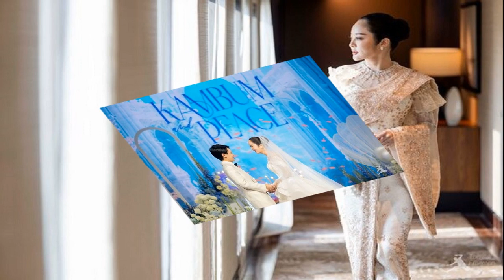'ภูมิธรรม' ตอบปมดัน 'อุ๊งอิ๊ง' ขึ้นนายกฯ แทน 'เศรษฐา' ลั่นยังไม่อยากคิดเรื่องร้าย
23 พ.ค. 2567
16:00 น.
‘ภูมิธรรม’ ตอบปมดัน ‘อุ๊งอิ๊ง’ ขึ้นนายกฯ แทน ‘เศรษฐา’ ลั่นยังไม่อยากคิดเรื่องร้าย ชี้ ครม.ว่าง 2 ตำแหน่ง ยังไม่รีบตั้งใครเข้ามา
เมื่อเวลา 14.50 น. วันที่ 23 พ.ค. 2567 ที่ทำเนียบรัฐบาล นายภูมิธรรม เวชยชัย รองนายกรัฐมนตรี และรมว.พาณิชย์ กล่าวถึงกรณีที่ศาลรัฐธรรมนูญรับวินิจฉัยคำร้องของ สว. ที่ขอให้วินิจฉัยความเป็นรัฐมนตรีของนายเศรษฐา ทวีสิน นายกรัฐมนตรี แต่ไม่สั่งให้หยุดปฏิบัติหน้าที่ ว่า ไม่มีอะไรน่ากังวล ทุกอย่างเป็นไปตามกระบวนการ และนายกฯ ได้พิจารณาเรื่องต่างๆ ตามกรอบหน้าที่และเป็นไปตามที่หน่วยงานต่างๆ ให้ข้อมูล เรื่องที่ สว.ยื่นก็สามารถเกิดขึ้นได้ ถือเป็นเรื่องปกติ

นายภูมิธรรม กล่าวต่อว่า ส่วนที่ศาลรับพิจารณาคำร้องก็ยังไม่ถือเป็นเรื่องน่ากังวล เพราะเป็นเรื่องที่ศาลขอไปดูรายละเอียด ไม่ได้หมายความว่ารับแค่นี้แล้วจะมีปัญหาแน่ ผิดแน่ เป็นคนละเรื่องกัน หลังจากศาลรัฐธรรมนูญรับคำร้องก็ต้องนำสำนวนไปดู นายกฯ ก็ต้องจัดทีมที่มีความรู้ทางกฎหมายเพื่อชี้แจงต่อศาลต่อไป
เมื่อถามว่าได้คุยกับนายกฯ หรือยัง เพราะมีภาพนายกฯ กำลังคุยโทรศัพท์ที่ประเทศญี่ปุ่น นายภูมิธรรม กล่าวว่า ไม่ได้คุยกับตน เพราะไม่รู้สึกว่าเป็นปัญหาก็เลยไม่ได้ต่อสายพูดคุยกัน นายกฯ ไม่ได้กังวลใจอะไร จึงไม่ได้ต่อสายมาถึงรัฐมนตรีหรือผู้เกี่ยวข้อง

เมื่อถามว่ามีแผนสำรองเรื่องนี้หรือไม่ นายภูมิธรรม กล่าวว่า ถ้าเราทำงานบริหารประเทศจะรู้ว่าเรื่องเหล่านี้ธรรมดามาก แม้จะมีการวิพากษ์วิจารณ์ว่ามีหลักฐาน แต่ถึงเวลาหากชี้แจงได้เรื่องก็จบไปเงียบๆ อย่ากังวล
“ไม่ได้มีแผนสำรอง ปล่อยเป็นไปตามกระบวนการ เพราะเราไม่คิดว่าเรามีปัญหาจึงไม่ต้องเตรียมอะไรมาก เดี๋ยวมีข้อกฎหมายอะไร เราก็หาเหตุผลเพื่อต่อสู้คดี ถ้าใครเรียนนิติศาสตร์มาก็จะรู้ว่าเรื่องต่างๆ มีร้อยแปดพันประการ ตีความได้หลายแบบ ก็ไปว่ากัน ใช้เหตุใช้ผลสู้กัน” นายภูมิธรรม กล่าว

เมื่อถามว่าทีมต่อสู้คดีเป็นทีมของรัฐบาลหรือทีมของพรรคเพื่อไทย นายภูมิธรรม กล่าวว่า จริงๆ ใช้ได้หมด ทีมกฎหมายที่เกี่ยวกับอำนาจหน้าที่ แต่เรายังไม่คิดไกลถึงขั้นนั้น ขอให้ดูของจริงดีกว่า
เมื่อถามว่าการร้องนายกฯ เป็นเรื่องทางกฎหมายหรือเป็นเรื่องการเมือง นายภูมิธรรม กล่าวว่า ตอนนี้ต้องคิดเป็นเรื่องกฎหมายก่อน เพราะฟ้องตามกฎหมาย ส่วนจะเป็นเรื่องการเมืองหรือไม่ เดี๋ยวค่อยไปดู หากไปดูเรื่องกฎหมายแล้วยังไม่จบ และดูแล้วเป็นการเมืองก็ต้องไปว่ากันอีกอย่าง แต่ขอดูรายละเอียดก่อน

เมื่อถามย้ำว่า สว.หมดวาระแล้วแต่ยังยื่นคำร้อง ยังมองเป็นเรื่องกฎหมายได้หรือไม่ นายภูมิธรรม กล่าวว่า คิดถูกหรือคิดผิดก็มองได้ทั้งข้อกฎหมายและข้อการเมือง ถือเป็นเรื่องแต่ละบุคคล แต่เมื่อมีคนที่ไม่สบายใจเขาก็มีสิทธิ์ยื่น ถ้าเรามองแล้วไม่ใช่ เราก็แค่ชี้แจง

เมื่อถามว่ามีกระบวนการให้ถึงขั้นเปลี่ยนตัวนายกฯ หรือไม่ นายภูมิธรรม กล่าวว่า ไม่ได้รู้สึก
เมื่อถามว่ามีการเตรียมชื่อ น.ส.แพทองธาร ชินวัตร หัวหน้าพรรคเพื่อไทย ไว้แล้วหรือไม่ นายภูมิธรรม กล่าวว่า ตรงนั้นเป็นเรื่องของกระบวนการ ผู้ที่เสนอเป็นแคนดิเดตนายกฯ มีจำนวนกี่คน อยู่ตรงไหนบ้างก็เป็นไปตามกระบวนการ ถ้ามีอุบัติเหตุเกิดขึ้นตรงไหนก็เป็นไปส่วนนั้น ถ้าไม่มีพรรคเพื่อไทยก็เป็นพรรคอื่นๆ ที่ต่อเนื่องกันไป ตรงนี้เป็นกระบวนการทางกฎหมายที่มีรองรับอยู่แล้ว
เมื่อถามว่าหากมีอุบัติเหตุเกิดขึ้น คนที่จะเป็นนายกฯ คนต่อไปต้องเป็นคนของพรรคเพื่อไทยหรือไม่ นายภูมิธรรม กล่าวว่า เราไม่อยากคิดอะไรที่เป็นเรื่องร้าย ภารกิจที่เป็นรัฐบาลเป็นฝ่ายบริหารมันมีมากอยู่แล้ว เราอย่าไปคิด ถ้าคิดมากแล้วปวดหัว

เมื่อถามว่านายรังสิมันต์ โรม สส.บัญชีรายชื่อ พรรคก้าวไกล ระบุนายกฯ ถูกวางยากรณีแต่งตั้งนายพิชิต ชื่นบาน เป็นรัฐมนตรี นายภูมิธรรม กล่าวว่า นายรังสิมันต์เป็นคนวางยาหรือ ทำไมรู้ ใครจะไปวางยาใครได้ ต้องเคารพในสติปัญญา และมีวุฒิภาวะของผู้รับผิดชอบ
เมื่อถามย้ำว่ายังไม่เปลี่ยนตัวนายกฯ ใช่หรือไม่ นายภูมิธรรม กล่าวว่า พูดอย่างนี้ได้อย่างไร เดี๋ยวหาว่าพี่อยากเป็น
เมื่อถามว่า กรณีนายพิชิตลาออกจะพิจารณาใครมาแทนหรือไม่ นายภูมิธรรม กล่าวว่า ตอนนี้สารตั้งต้นอยู่ที่นายกฯ ที่จะเป็นผู้พิจารณาว่าตอนนี้ขาดใคร และจะเพิ่มเติมอย่างไร จะเพิ่มหรือไม่เพิ่มหรือจะเอาใคร เพราะได้ทั้งคนในคนนอก อยู่ที่นายกฯ จะพิจารณา
เมื่อถามว่าคนที่มาแทนจำเป็นต้องเป็น สส.หรือไม่ เพื่อให้มีความเชื่อมโยงกับสภา นายภูมิธรรม กล่าวว่า ก็ดูที่ความเหมาะสม ตามที่นายกฯ อยากจะให้เป็น

เมื่อถามว่าควรเป็นผู้เชี่ยวชาญด้านกฎหมายหรือไม่ นายภูมิธรรม กล่าวว่า คุณสมบัติเหมาะสมก็ครอบคลุมหมดทุกอย่างแล้ว
เมื่อถามย้ำว่านายกฯ จะเป็นคนเลือกหรือลูกพรรคจะเป็นคนเสนอ นายภูมิธรรม กล่าวว่า อย่างที่ตนบอกว่านายกฯ เป็นสารตั้งต้น เพราะท่านเป็นผู้ทำงานและมีสิทธิ์ที่จะรับหรือไม่รับใคร แต่ทั้งนี้ไม่ว่าจะเป็นพรรคหรือใครก็ตามก็มีสิทธิ์ที่จะเสนอ
เมื่อถามว่าขณะนี้มีตำแหน่งรัฐมนตรีว่างอยู่ 2 ตำแหน่ง ควรรีบแต่งตั้งหรือจะบริหารแบบนี้ไปก่อน นายภูมิธรรม กล่าวว่า ส่วนตัวเห็นว่าไม่ต้องรีบ ตอนนี้บางคนออกไปบางคนเข้ามา ตอนนี้ถ้ายังทำงานได้ นายกฯ ยังรับมือได้ก็จบ ไม่มีปัญหาอะไร ซึ่งตอนนี้ทุกคนต้องปรับตัว